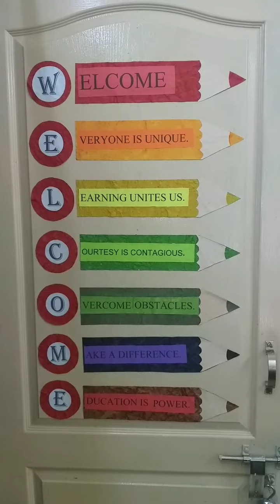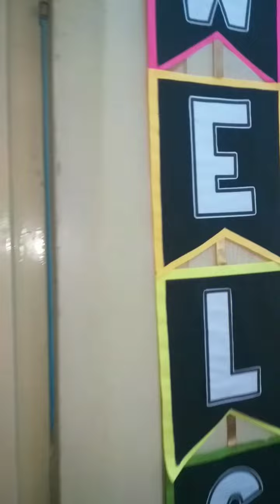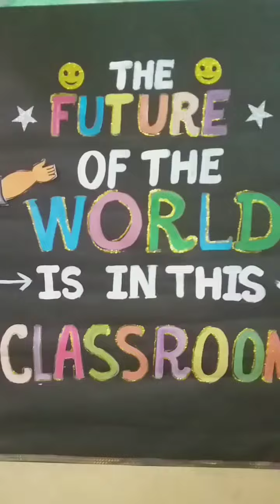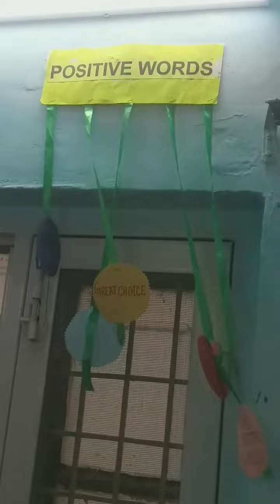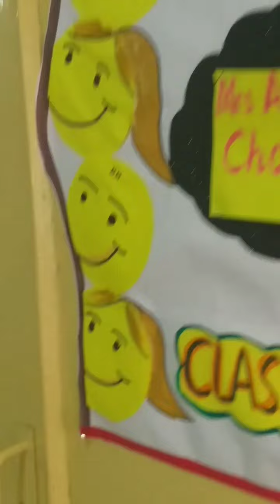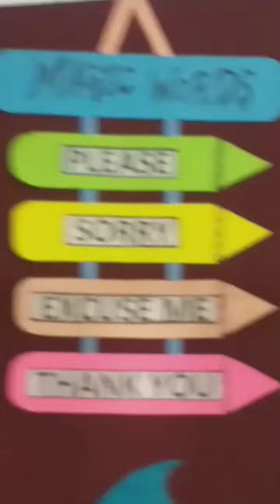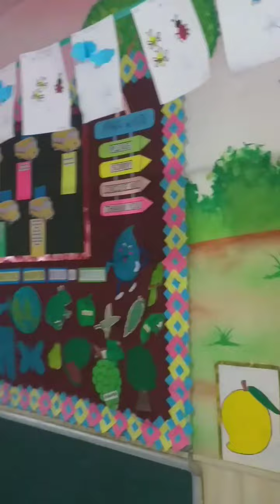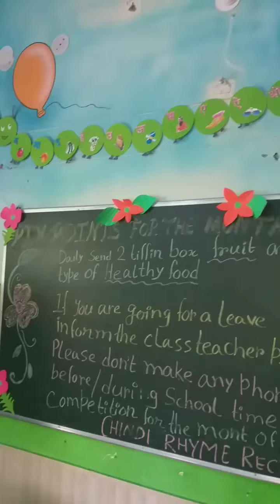60 PRESCHOOL CLASSROOM DECORATIONS/ SCHOOL DOOR DECORATION/ WALL HANGING / PTM SPECIAL DECORATION